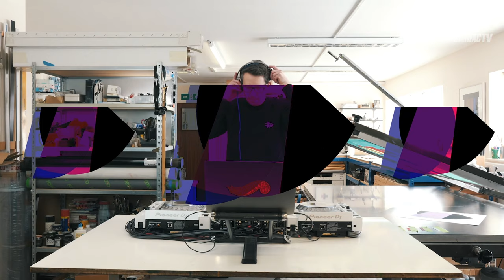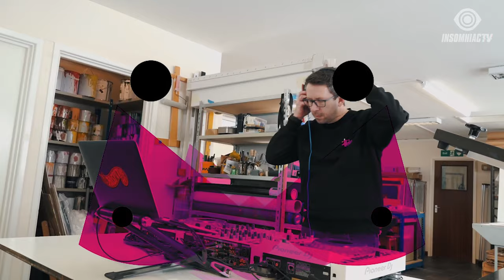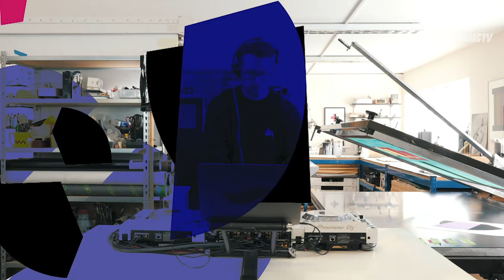Bassrush presents Nu:Tone The ‘Little Spaces’ Livestream (February 24, 2021)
This one’s for the OG’s! 🔊 Bassrush x Hospital Records are teaming up to bring you Nu:Tone's The ‘Little Spaces’ Virtual Tour direct from the UK on InsomniacTV. ⚡️ Stay home and dance with NuTone